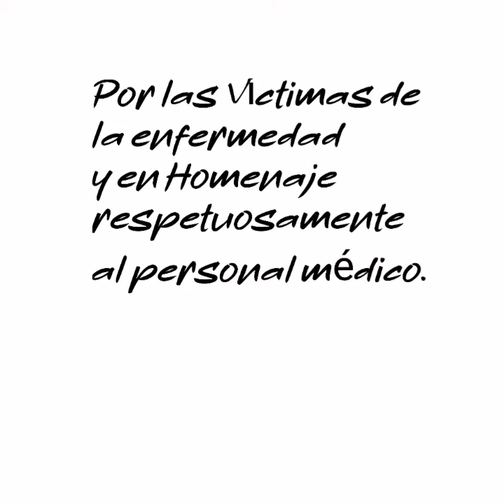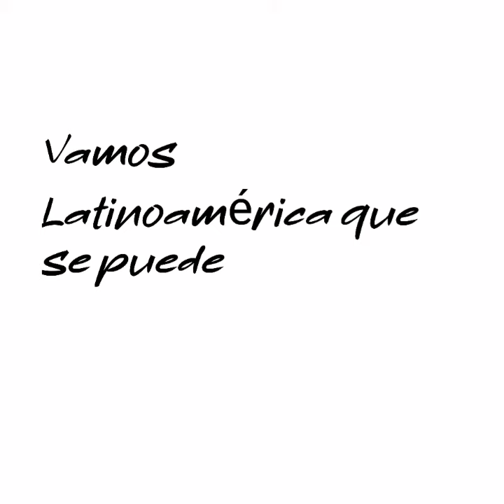institucional The Walt Disney Company Latinoamérica COVID-19